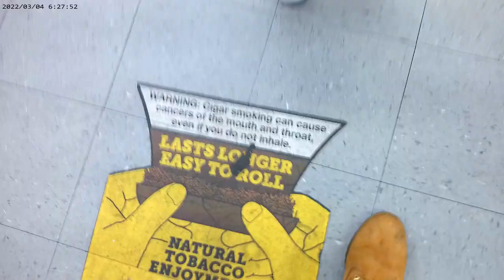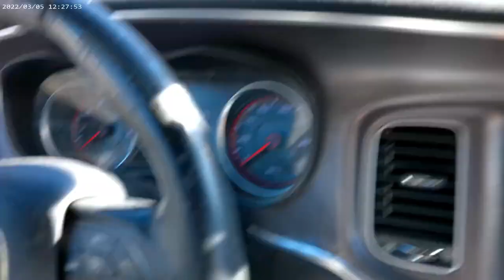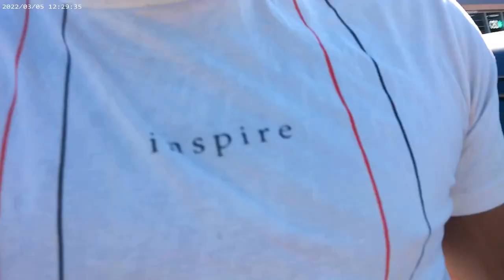Haircut Seasons Nice..